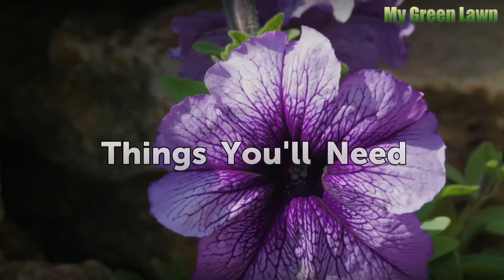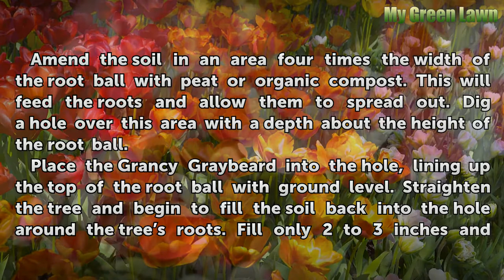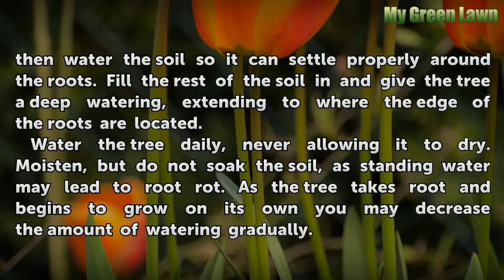How to Plant a Grancy Graybeard Tree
How to Plant a Grancy Graybeard Tree. The Grancy Graybeard tree, also called a Fringe tree, is a small bush or large tree that has dark green foliage in the summer and white fringe-like flowers that bloom in late spring. The plant is native to North America and grows in USDA Zones 3 through 9, which is almost all of the United States. Although it...

Table of contents How to Plant a Grancy Graybeard Tree
Things You'll Need 00:52